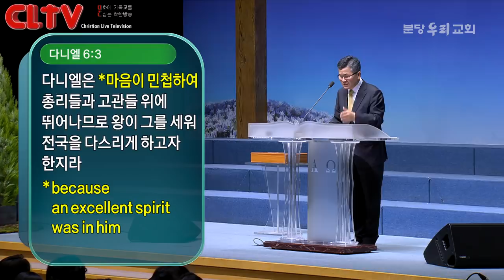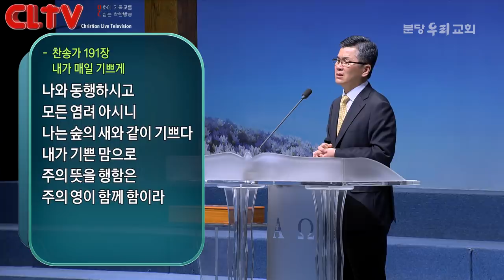CLTV파워메시지 2018.12.2 주일설교 - 분당우리교회(이찬수 목사) / '신뢰할 만한 사람 되기'